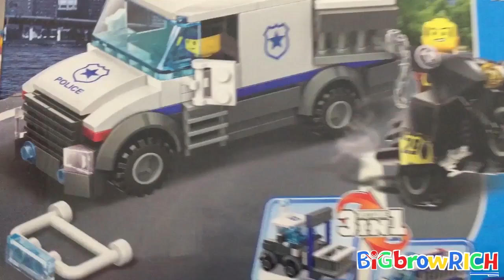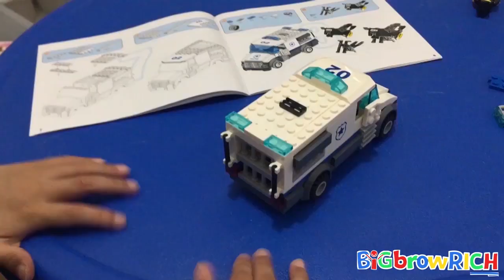Police Lego Car series 1 : Highway Breakout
We have a small villain here, he break the highway. Officer Ethan is ready in action!

This is channel about Ethan and his family
Ethan likes to describe anything he loves.

It's all about toys, foods, hobbies, outdoor activities and some kid's education.

He loves PJMasks, The Incredibles, Avengers, Spiderman, Hulk, Thanos, lego, MacQueen, Cars, Planes, Paw Patrol, McDonalds Toys, Disney Characters such as Daisy Duck, Donald Duck, Mickey Mouse, Goofy, and.. oh yeah... Riki The Rhino.

Police Lego Car series 1 : Highway Breakout is only a fiction.